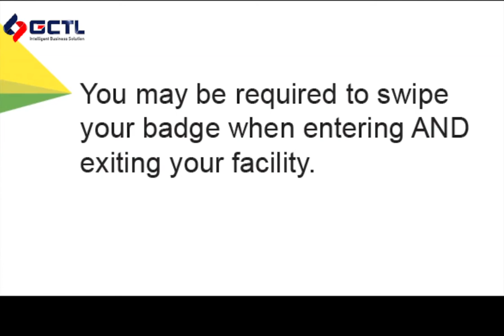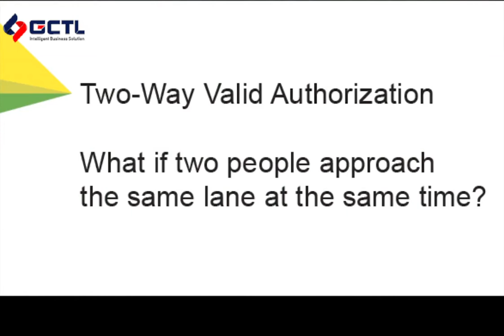Speed lane 300 Optical Turnstile End User Orientation ( FLAP BARRIER TURNSTILE )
We have had many of successful installation with the Speed lane 300, If you need parts or service on existing Speed-lane 300 speed gates, please Contact with US, If you are looking for a similar turnstile, we recommend the Speed lane Compact or the Lifeline Speed-lane Slide.
The trusted versatility that was offered by the Speedlane 300 is still available, with even more flexibility in our Speedlane Compact. Its small footprint in no way compromises its ease of efficiency as part of the contribution towards moving people safely onto the next point of their journey - using the latest technology.

The Speedlane Compact has one word which resonates so perfectly with it - ease.  Ease of integration with many access control systems and technology provides a lot of flexibility when considering adding it to your total security solution.

* 1 Year Warranty.
* Expert Technical Team.
* 24x7 Support.
* Quality Assured.
* Service all over Bangladesh.

Corporate Office:
House-42, (5th floor), Road-10, Sector-4(Besides of Sector-4 Graveyard),
Elephant Road Branch:
218, Sahara Tropical Center (Bata Signal)
Level 07, Suite-08, New Elephant Road, Dhaka-1205, Bangladesh
Bashundhara City Branch:
37-38, Block-B, Level-6, Bashundhara City
Panthapath, Dhaka-1205, Bangladesh.
Jamuna Future Park Branch:
Shop-D.2, Level-4, Jamuna Future Park
Ka244, Pragati Avenue, Baridhara, Dhaka 1229, Bangladesh.
Research and Development Center:
125/A (Dewan Cottage) West Mollartek
Ashkona, Dakshinkhan, Dhaka-1230, Bangladesh.